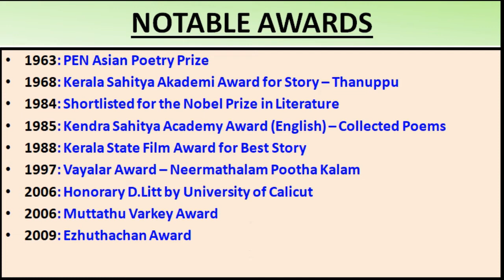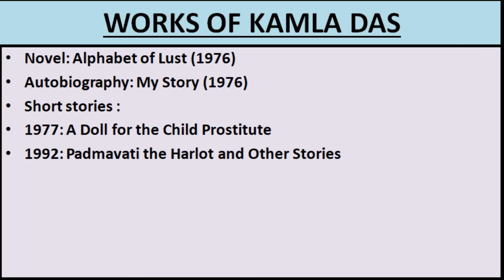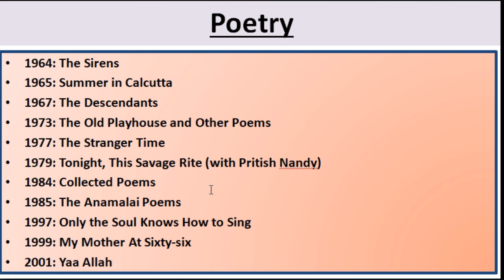Lecture 11|Part III | Kamala Das| Notable Awards and Work | Learn with Manisha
This Video explains the Notable Awards and works of Kamala Das.